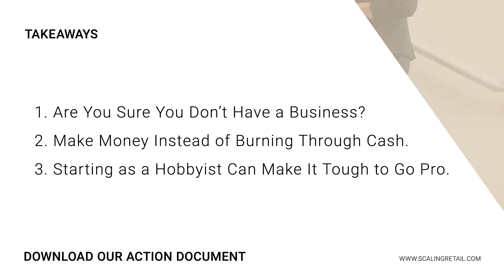What's Wrong with Being a Fashion Hobbyist?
There's a fine line when it comes to being a fashion hobbyist. At some point, you have to be careful that you haven't inadvertently set up a business. And if you have plans to go pro in the future, starting in this way can make the transition a lot more complex and even cost you a greater deal of money. Watch to hear the risks that come along with being a fashion hobbyist.

Ready to officially set up your fashion business? Start by downloading your free copy of our "21-Point Checklist to Launch a Brand"

Recommended Reading:
“Why You Need a Retail Calendar for Your Fashion Business”
“Learn the Basics of Content Management (and Key Terms to Master It)